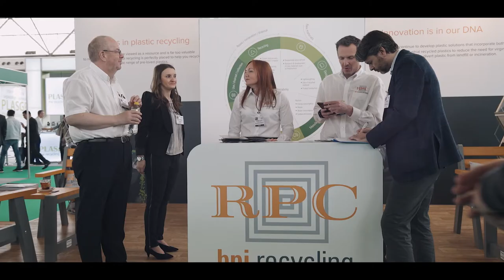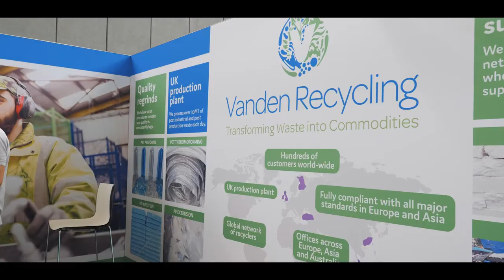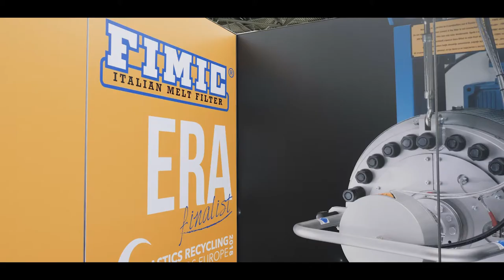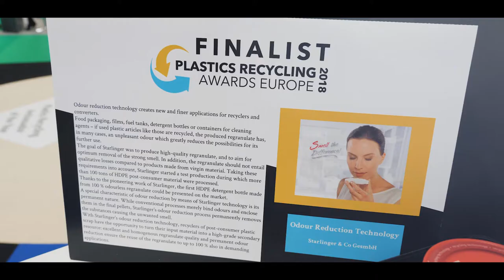PRSE 2018 Highlights Film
The free to attend conference and exhibition has firmly established itself as the focal point of plastics recycling in Europe. The biggest names in recycled materials, recycling machinery and services will be on display, showing the latest innovation from this exciting industry.

The informative and inspiring free conference with key industry figures will address the latest opportunities and challenges that face the plastic recycling industry in Europe.

If you are a brand owner, retailer, converter, packaging manufacturer or consumer of recycled material then this event is for you!